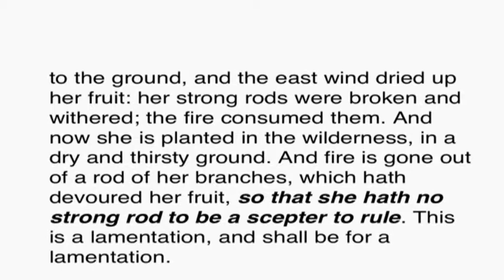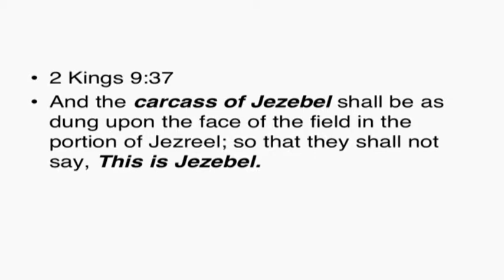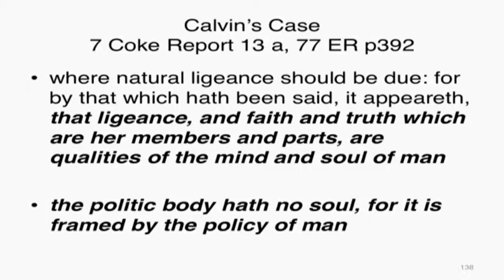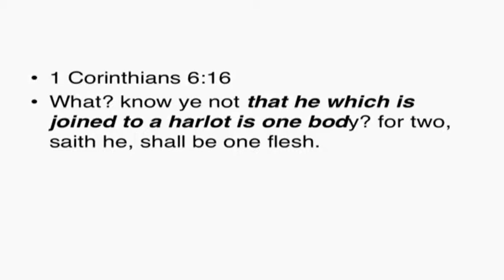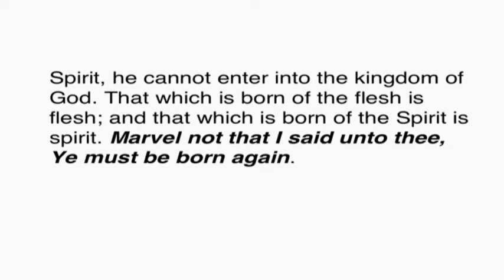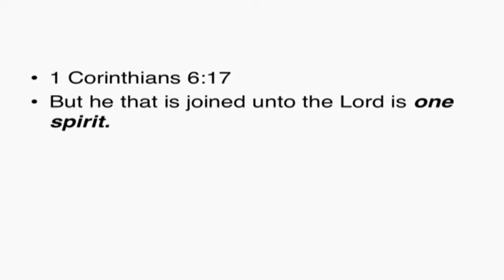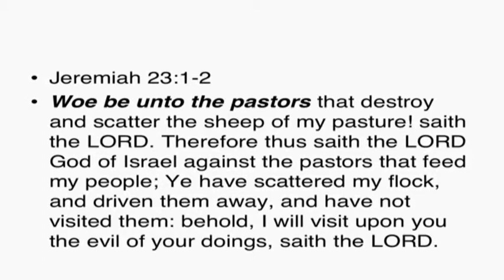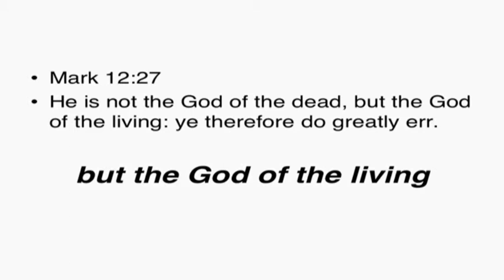The Unlawful Government 15.avi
Presenter Brian Shaw